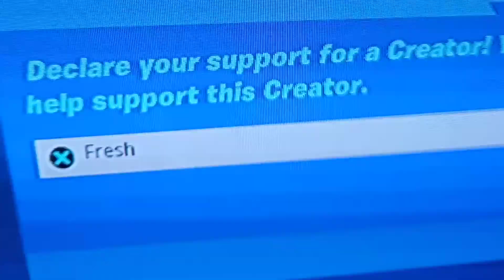Fresh fresh you're amazing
fresh if you're seeing this I think you're an amazing streamer and dont tell laser beam you better than him so I just wanted to say you're an amazing person and keep doing what you're doing cuz you're making me happy